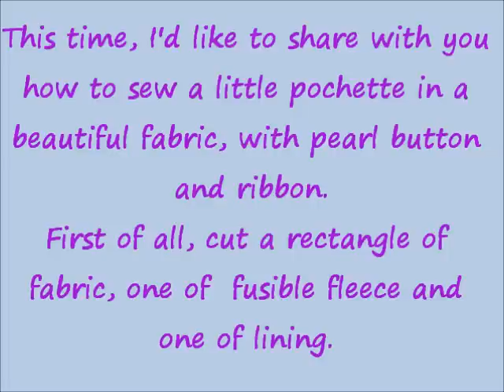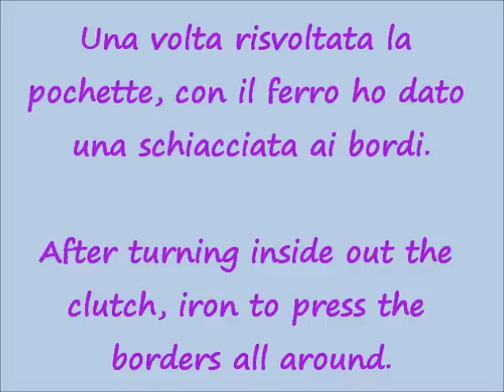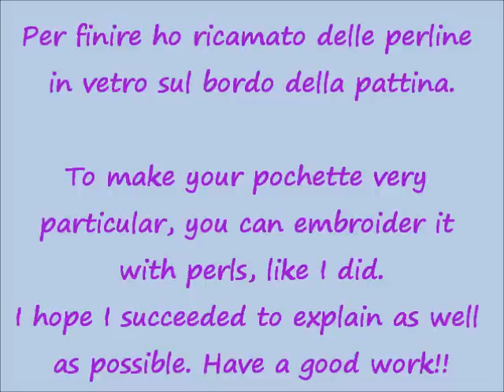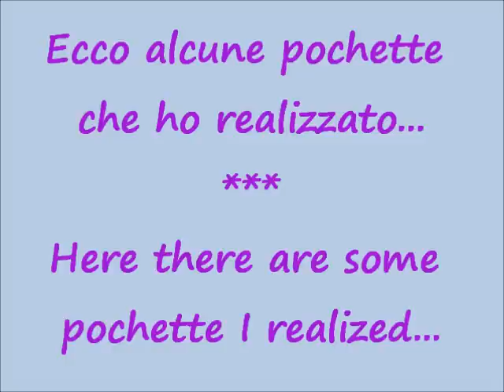Come cucire una piccola pochette in tessuto / How to sew a little fabric clutch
Si parte da un rettangolo di stoffa e si ottiene una pochette da cerimonia o per tutti i giorni in poco tempo e facilmente...La dimensione la scegliete voi, il tessuto più particolare è e più effetto farà!

Let's start from a particular fabric and go on creating a great clutch in a few steps! It will be useful for braidsmaids clutches or for a "everyday" clutch...